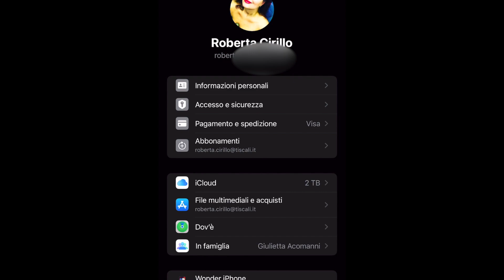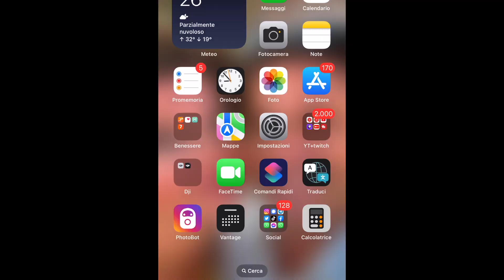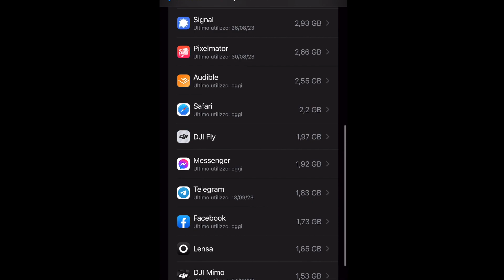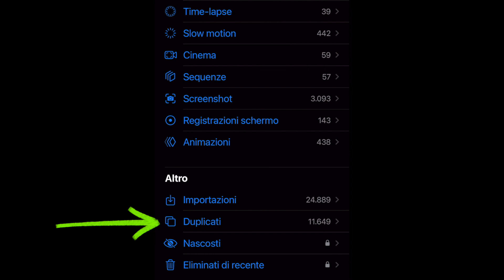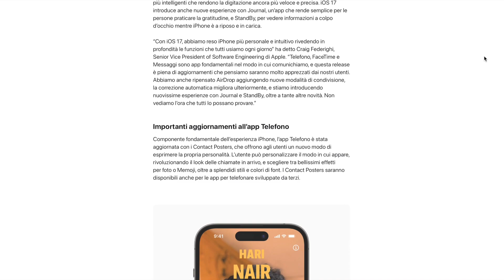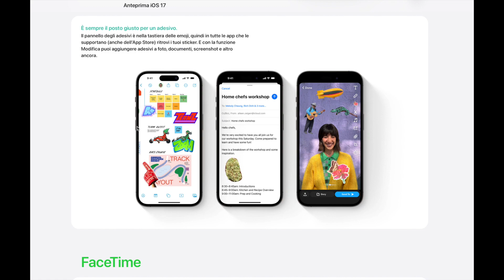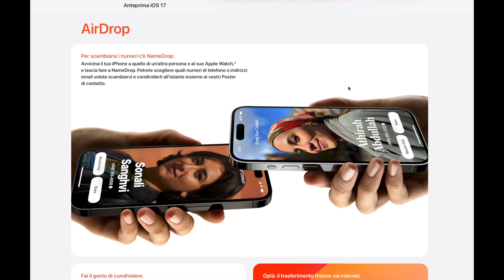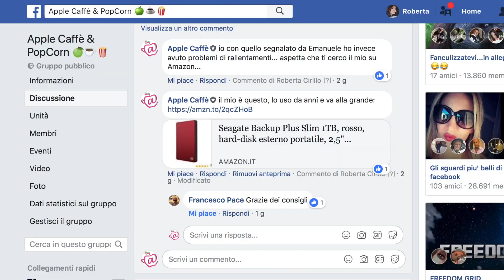Ecco iOS 17: cosa dovete assolutamente sapere prima di aggiornare iPhone e iPad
📲❗️ARGOMENTI DEL VIDEO IN UN CLICK: 👈🏼
00:00 introduzione sul rilascio di iOS17
03:58 back-up di sicurezza di iPhone
06:34 gestione spazio iCloud
09:42 pulizia file inutili su iPhone e iPad
12:32 rimozione automatica duplicati foto
13:24 caratteristiche principali iOS17
18:15 dispositivi compatibili con iOS 17

Oggi verrà rilasciato da Apple (probabilmentetra le 19:00 e le 20:00) l'atteso iOS17, il nuovo sistema operativo per iPhone e per iPad (iPadOS17).
Come tutti gli anni però bisogna usare determinate accortezze prima di effettuare un aggiornamento "drastico", come quello in cui si passa ad un nuovo sistema operativo. In questo video dunque, tra il serio e il faceto, rispondo a quelle che sono le domande più comuni che vi ponete quando viene rilasciato un nuovo iOS, e vi indico passo passo cosa è necessario fare per non incappare in problematiche di vario genere, prima di effettuare l'update; inoltre vi indico quali sono i dispositivi Apple compatibili con iOS17 e iPadOS17 (se avete la pazienza di seguire il video, comunque utile e vagamente ironico) fino alla fine!!
Non dimenticate di lasciare traccia del vostro passaggio con un commento, un like, e magari iscrivendovi gratuitamente al canale, se non lo avete ancora fatto (ve possono)!! Magari attivate anche la campanella, per restare aggiornati sui prossimi video...
Buon update a tutti!!